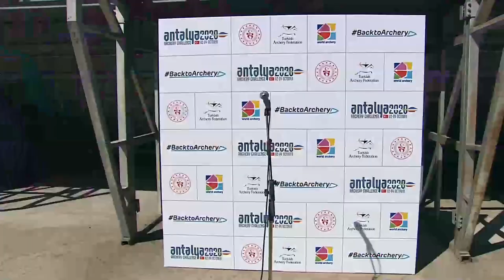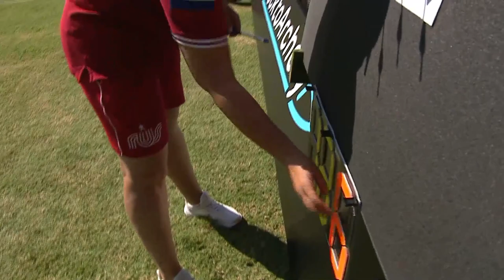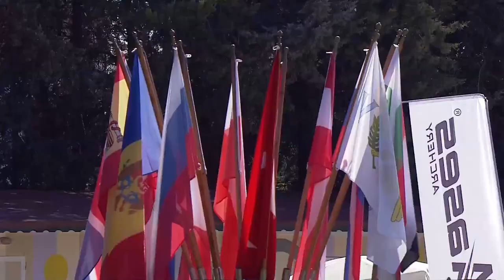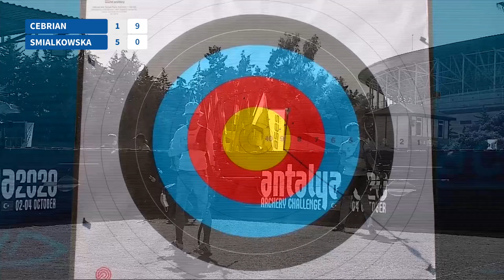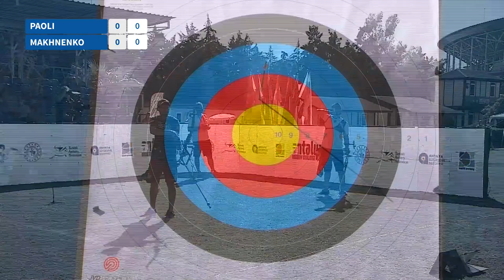Finals | 2020 Antalya International Challenge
Live individual gold medal matches from the 2020 Antalya International Challenge, the first world ranking event since the start of the COVID-19 pandemic.